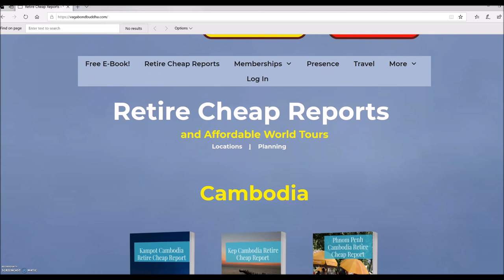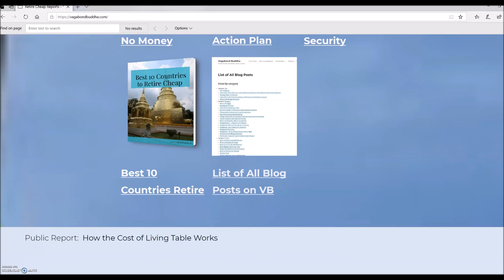Retire Early $1100 Month Merida Mexico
☆★☆ 𝐅𝐎𝐋𝐋𝐎𝐖 𝐌𝐄 ☆★☆

👇🏻 𝐅𝐎𝐋𝐋𝐎𝐖 𝐐𝐈𝐀𝐍𝐆 👇🏻
💁🏻‍♀️ 𝐇𝐎𝐁𝐎 𝐕𝐄𝐍𝐓𝐔𝐑𝐄𝐒 -  𝐐𝐈𝐀𝐍𝐆 𝐇𝐔𝐈

𝑫𝒂𝒏

𝑫𝒂𝒏